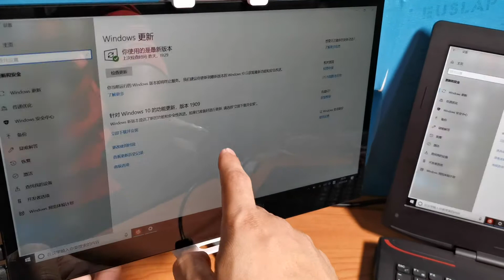PMT14 connect laptop touch function